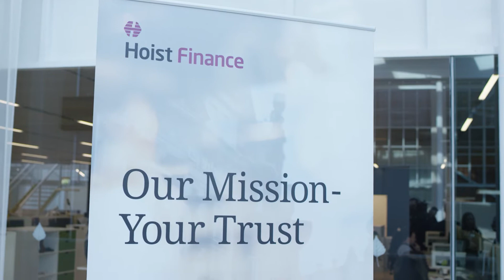Nasdaq Stockholm Welcomes Hoist Finance!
Listing ceremony for Hoist Finance.